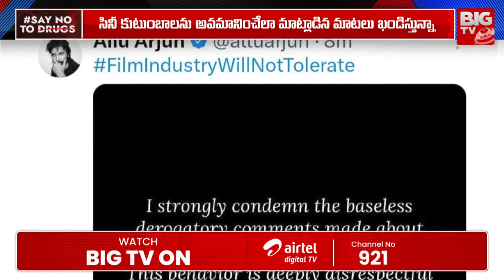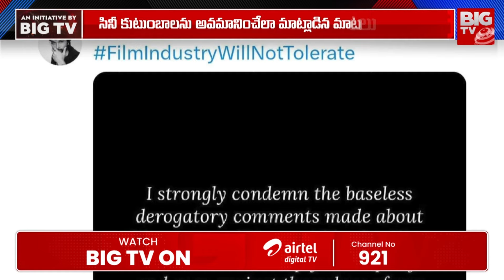కొండా సురేఖపై అల్లు అర్జున్ సీరియస్ | Allu Arjun Reacts On Konda Surekha Comments | BIG TV